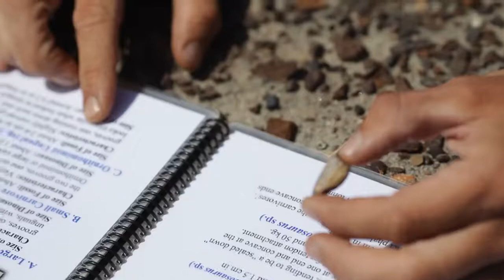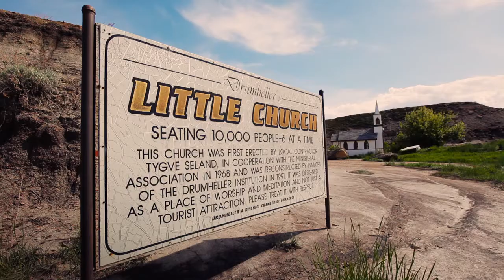Dandy Horse Double - Trailer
Dandyhorse Double
1 x 35 Min HD Documentary
Producer: Encompass Films
Year: 2013
Theme: Adventure, Cycling, Travel
Audio: English
Subtitles: N/A
Synopsis
Dominic Gill takes his tandem bicycle adventure to Alberta, Canada’s very own wild west. Home to the prairie lands and the cattle ranges, to the Blackfoot tribe and the largest bed of dinosaur bones in the world. Dom takes on this wild west adventure and cycles into the mosquito ridden territory to find out that adventure doesn’t have to be done in a far away land, that there’s plenty of adventuring right here at home. Especially when home is the doorstep of the Rocky Mountains, one of Dom’s favorite places on earth.